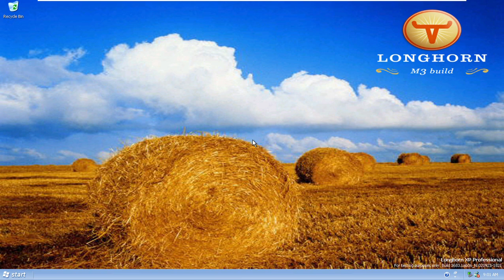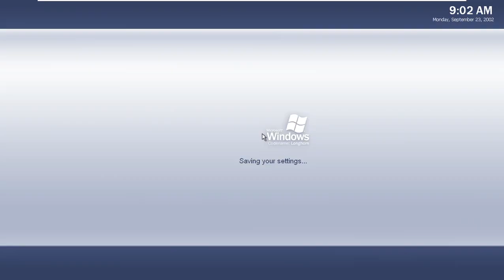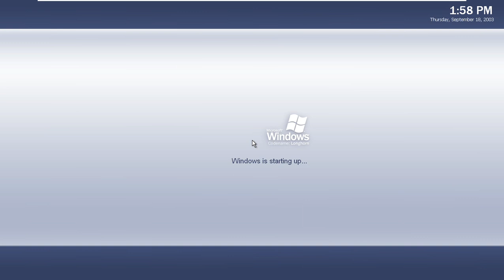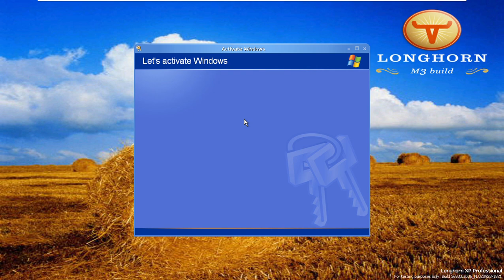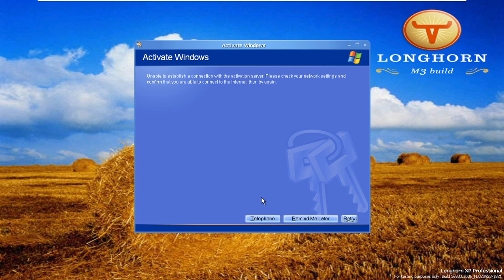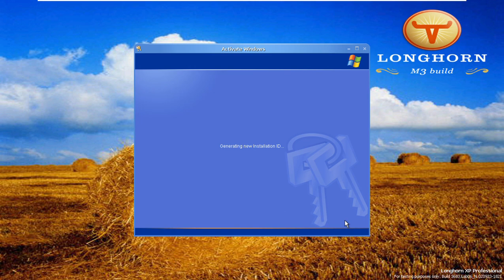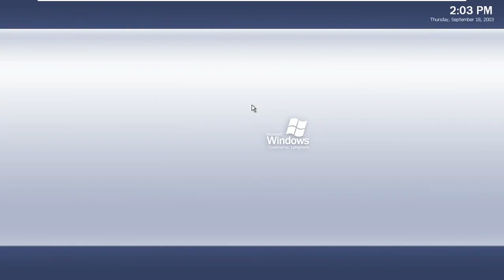Windows Longhorn Build 3683 (Milestone 3) License Expired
Now expired Windows Longhorn Build 3683.